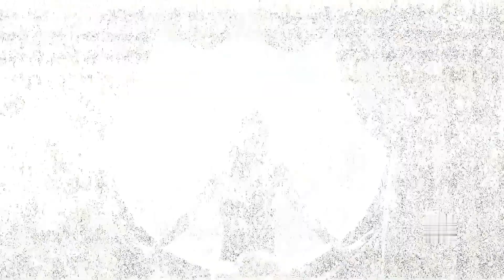Врут твои мне глаза...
Красивая песня и видео о любви. Исполнитель: Наталья Лагода
Родилась: 4 марта 1974 года
Умерла: 29 мая 2015 года (41 год)